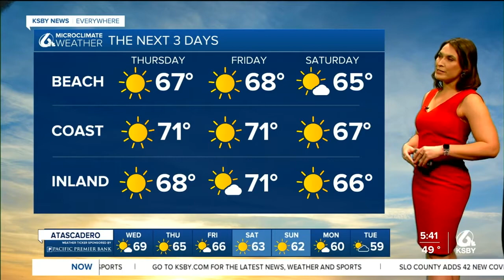High surf advisory in effect at the coast as daytime highs stay above average